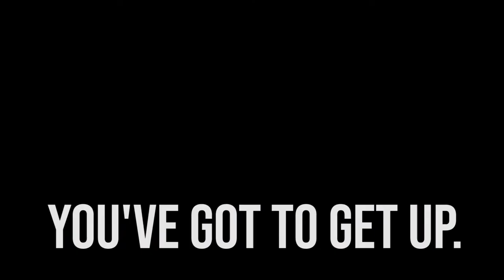How To Deal With Anxiety in Impossible Times w/ Setema Gali | Nicole Espinosa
It’s hard not to have anxiety when there is so much uncertainty right now. Pretty much all my conversations are around what I do daily to help me power through and still be productive.

That’s why I wanted to sit down and chat with Setema Gali on how he is able to thrive even in the worst times.

Thank you so much for taking time out to chat with me Setema. I am so excited to share this with you guys!!!

This man has helped me personally and is someone you should be following.

Check it out and tell me what your biggest takeaway was in the comments! 🙌🏻

🔥  Free LIVE Pre-foreclosure class, register here: preforeclosureclass.com

🔥 Case Study LIVE, learn how we got a short sale and how we closed it in this masterclass